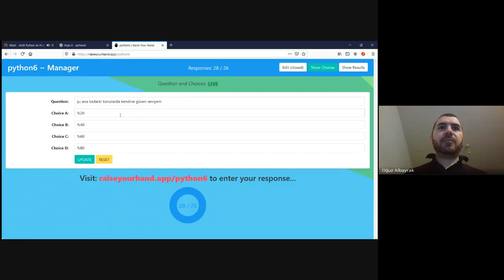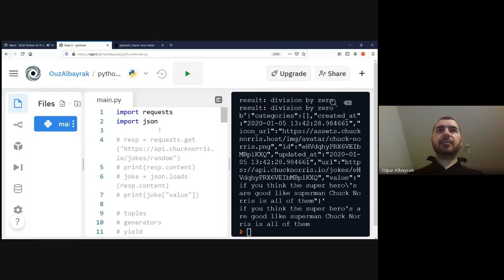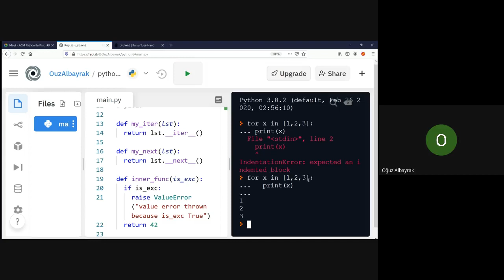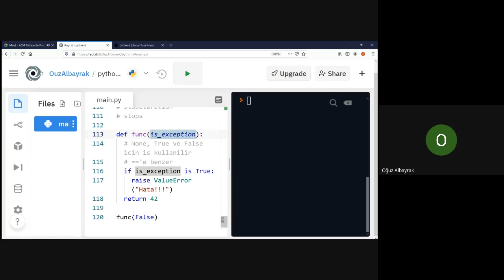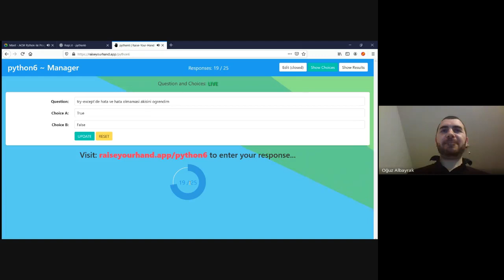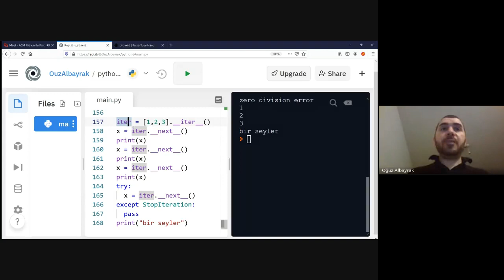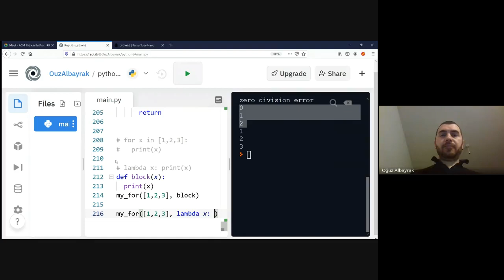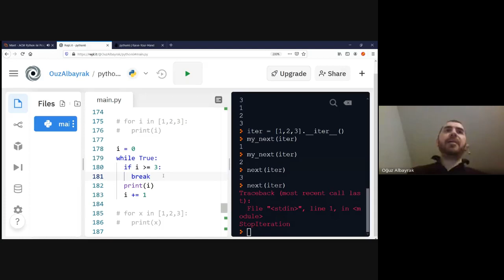ACM Hacettepe - Python ile Programlamaya Giriş Dersleri - 7